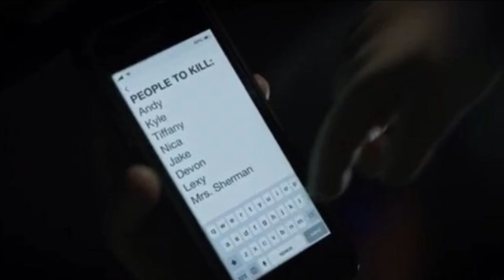CHUCKY | Season 3 Finale (GG REMOVED Plan, Prison Voodoo, Deaths) Expectations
Chucky Season 3 is coming to USA/Syfy according to a recent report from Don Mancini and Deadline. Chucky Season 3 will debut later this Fall it seems and promises to be the scariest season ever. Chucky Season 2 ended this past year, but fans were waiting for the official announcement of Season 3. Recently, the alleged official titles for Chucky's upcoming season have been revealed by spoilertv. Production has paused on Season 3, but new audition tapes have been discovered. Chucky season 3 takes a terrifying turn as the killer doll finds himself inside the White House with America's First Family. The new photos tease Chucky's new life at the White House and introduce Devon Sawa as U.S. President James Collins. What happens during the finale?